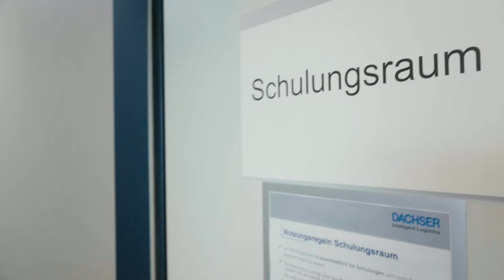Die KI bleibt für immer - SANDMANN SENDET EP. 12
Heute ist Stefan Müller, der KI-Experte, zu Gast bei SANDMANN SENDET.

Er selbst hat einen Background aus dem Bereich Software Engineering, Machine Learning und hat lange bei BMW mit an der Entwicklung von autonomem Fahren und dem Einsatz von KI gearbeitet.

Stefan Müller, der KI-Experte

Heute ist der KI-Experte Stefan Müller zu Gast bei SANDMANN SENDET.

Stefan hat einen Background in den Bereichen Software Engineering sowie Machine Learning und hat einige Jahre bei BMW an der Entwicklung des autonomem Fahrens unter  dem Einsatz von Künstlicher Intelligenz gearbeitet.

Gemeinsam gehen Florian und Stefan vom Basiswissen über KI aus in die Tiefe:

Was bedeutet KI überhaupt, wie kann man sie am besten nutzen und wo wird die Reise in den nächsten Jahren hingehen?

Darüber sprechen Stefan und Florian und kommen ins Schwärmen, was jetzt schon machbar ist und künftig noch sein wird. Vielleicht wird Florian irgendwann mit dem von ihm so verehrten K.I.T.T aus „Knight Rider“ durchs Land fahren??

Im Austausch miteinander liefern Florian und Stefan viel Mehrwert und leicht umzusetzende Tipps & Tricks für den alltäglichen Umgang mit KI-Tools.

Sie geben Anleitungen zum richtigen Prompten, sprechen über den konkreten Einsatz von ChatGPT und erläutern, wie Arbeitsprozesse mit Hilfe von KI automatisiert werden können.

Diese Folge ist spannend und informativ für alle, egal ob man bisher wenig Berührungspunkte mit KI-Tools hatte oder gar nicht mehr ohne Copilot ins Meeting starten kann.